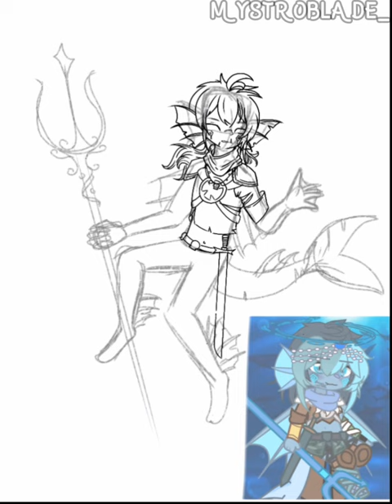The Gay King of the Sea || Afterlife SMP Merling!Scott Speedpaint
☆Read the following below☆

☆I'm BACKKK! But with a speedpaint?! O-o☆
Time taken: 4 hours and 38 Mins
Apps used: Capcut, Ibis Paint X, Gacha Cute
🔱Afterlife SMP Characters used🔱
- Merling! Scott

Hope you enjoyed the Video!  Lots of love and stay safe everyone! 💛💛💛